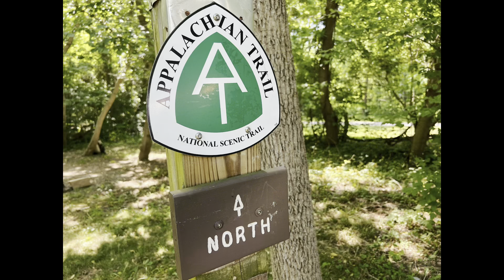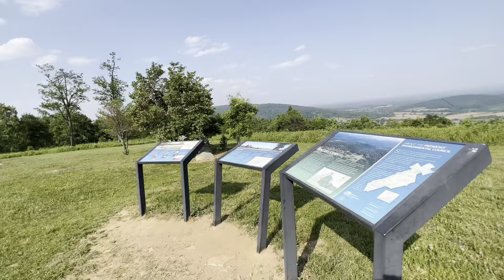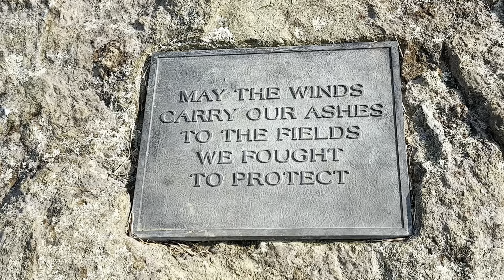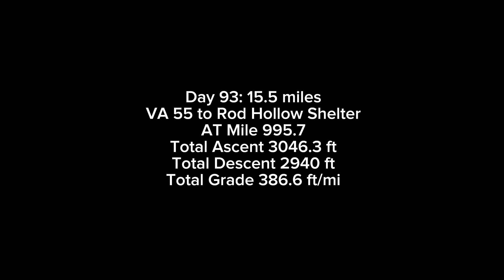Bear And Copperhead! AT Day 93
I finally see a bear and a copperhead on the same day! I stayed at Wonderland Hiker Refuge last night in Front Royal, VA. A wonderful home hostel with great WIFI. I start off the day climbing a mountain that resembles a jungle, passing Manassas Gap Shelter and Whiskey Hollow Shelter before entering Sky Meadows State Park. I head off trail to see Paris View on the Ambassador White House Trail, where I nearly step on a copperhead. I see a bear shortly before crossing dangerous US 17-50. I end my day at the Rod Hollow Shelter hoping for a good night of sleep.  Screaming Mountain Lions and Foxes keep everyone awake. A 15.5 mile day on the Appalachian Trail, June 6/10/23.